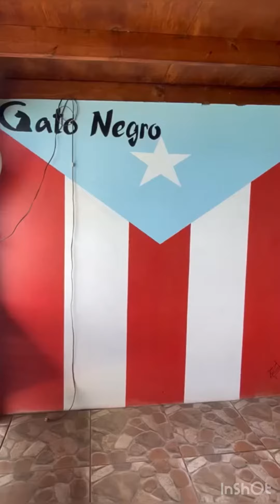Restaurante Gato 🐈‍⬛ Negro Joyuda Cabo Rojo Puerto Rico 🇵🇷